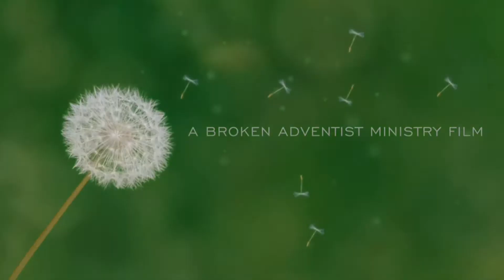Outdoor Church Sermon- Rebuilding The Wall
Neale talks about Nehemiah rebuilding the wall and how Adventists should be doing the same thing.